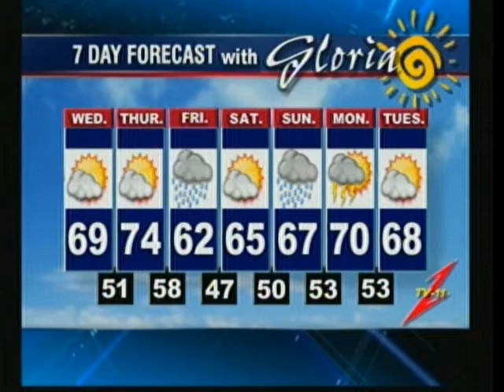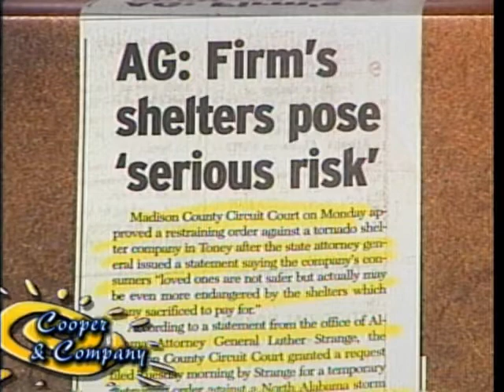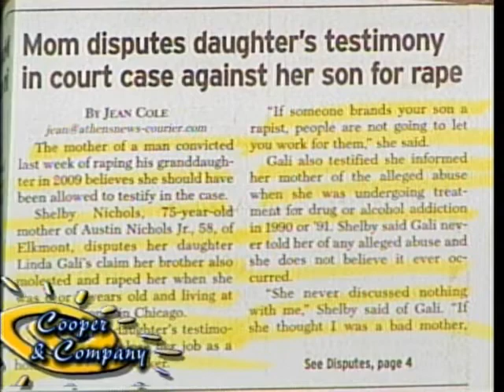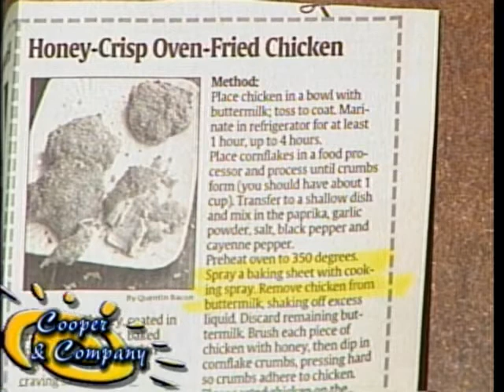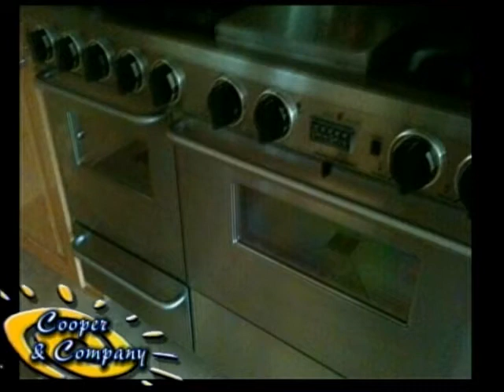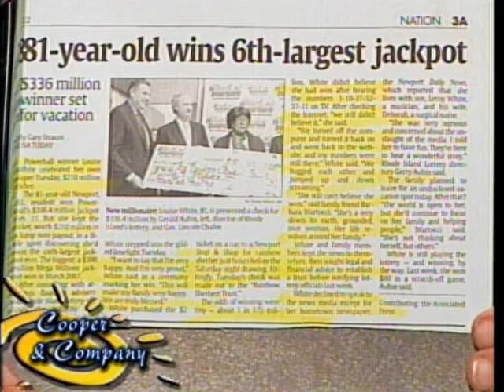"Shut Up" Daryl Heavey Seth Williams Jamie Cooper Gloria Cooper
"Shut Up", Daryl Heavey, & Seth Williams on Cooper and Company.